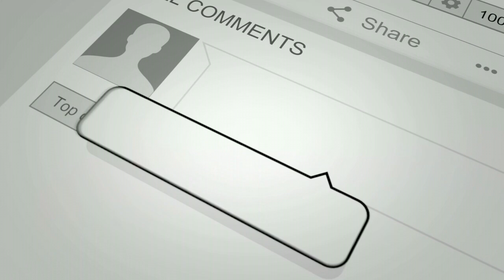Cómo obtener el permiso del propietario para subarrendar en Airbnb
Adquiere este E-book sobre Como hacer dinero en Airbnb de Venta en Amazon!

Adquiere este Curso Online sobre Como hacer dinero en Airbnb de Venta en Udemy!

¿Quieres saber el numero de veces que me han preguntan una y otra vez?  Como logro que el propietario me permita subarrendar.

Quiero alquilar en Airbnb, pero tengo un propietario.

¿Cómo me acerco a ellos y obtengo permiso para alquilar mi espacio?
Admito que esa pregunta es un poco compleja, pero vamos a analizarla.
Yo, como muchos otros, no poseo mi propiedad de Airbnb.
Yo lo alquilo  Y, como cualquier persona en esa situación, no depende totalmente de mí subarrendar la propiedad.
Al final del día, el dueño de su propiedad decide si sus sueños de emprender en Airbnb se hunden o flotan.

Si estuviera empezando otra vez….el mejor tip que tengo para darte es el siguiente!
Hazlo de la manera correcta

Es una conversación bastante larga ... y si vas a tener éxito, necesitarás estar preparado.

Usted podría pensar a sí mismo:  "¿Cual es el problema?"  "¿Por qué le importaría a mi arrendador?"  Esa es una primera reacción común y es la razón número 1 por la que tanta gente subarrendar en Airbnb SIN decírselo a sus propietarios. (Tenga en cuenta que NO es una buena idea!)

Mientras que pasar por debajo del radar puede funcionar por un tiempo, inevitablemente va a estallar en tu cara.

En ese caso, puedes perder mucho más que el dinero del alquiler ... podrías ser desalojado y tendrás que encontrar una nueva propiedad para vivir o alquilar por completo.  Osea que todo lo que hiciste todo lo que avanzaste lo tiraste a la basura!

Ahora, lo que es irónico acerca de esa situación, y la forma en que muchos anfitriones lo hacen, es que su propietario podría haber estado realmente abierto a la idea de alquilarle.
Y si Nunca preguntaste...nunca lo sabrás.

Si terminan descubriendo que subarrendas en Airbnb,  has destruido cualquier buena voluntad potencial con la que podría haber para iniciar este negocio en primer lugar.  Si intentas acercarte a la conversación DESPUÉS de que te hayan cachado, pillado o agarrado con las manos en la maza las probabilidades de obtener un permiso serán mucho menores y te puedes despedir de ellas un con un beso y decirle adiós!

Entonces vamos a hacerlo de la manera correcta ... ¿verdad?  Por supuesto que sí.  ¡Vamos a conseguir esa propiedad para Airbnb sea aprobada por el propietario!

Tienes que saber como Entrar en la mente de un propietario de Airbnb

En primer lugar, no tienes oportunidad de negociar con su propietario si no entiende la posición de la que proviene

Debes comprender claramente cómo un propietario ve de manera única Airbnb.

Póngase en los zapatos de su arrendador y trate de pensar en las cosas que influyen en sus decisiones y cómo ven sus propiedades.

Si no sabes mucho sobre propiedades de alquiler, permítame informarle.  Los propietarios ven sus propiedades de alquiler a largo plazo (propiedades que tienen contratos 1,2 o 3 años) como una fuente de ingresos de bajo riesgo y con ingreso modesto.

Algunos propietarios ganan mucho dinero con las propiedades y otros solo obtienen ingresos adicionales. Pero una cosa que no cambia: los propietarios consideran que los ingresos por alquileres a largo plazo son de bajo riesgo.

airbnb como hablar con el dueño de la propiedad